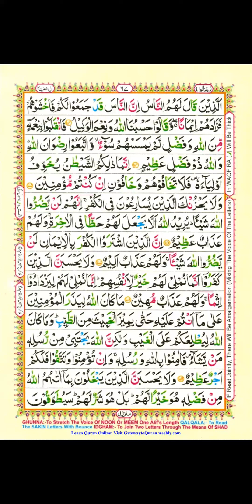AAL E IMRAN Ayat #173 - 175 | ISHRAT SULTANA Tilawat with tajweed